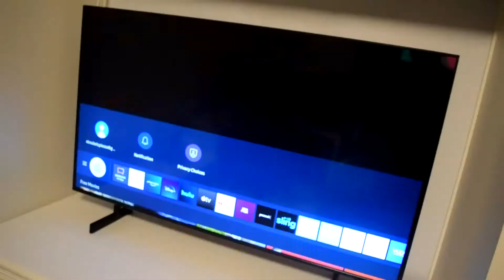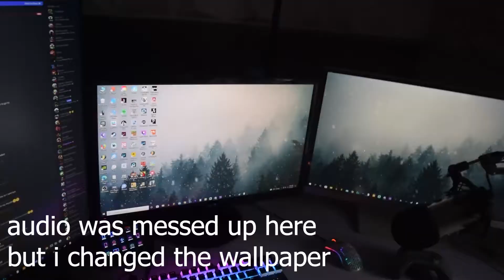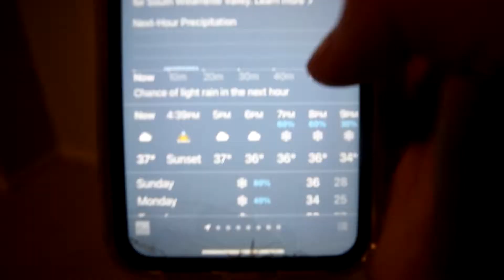Christmas Vlog 2021!